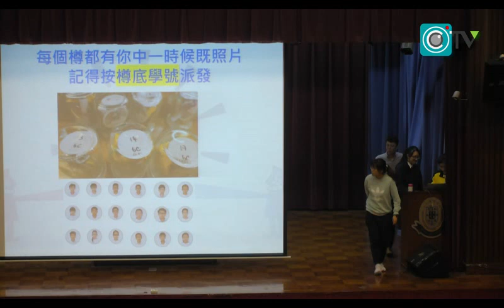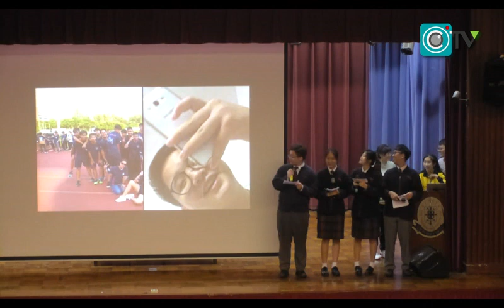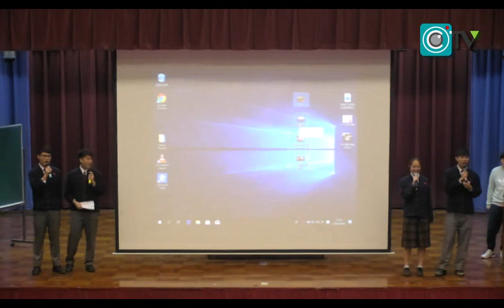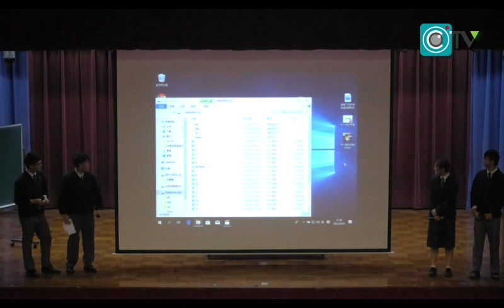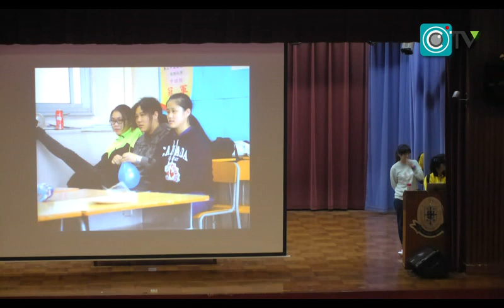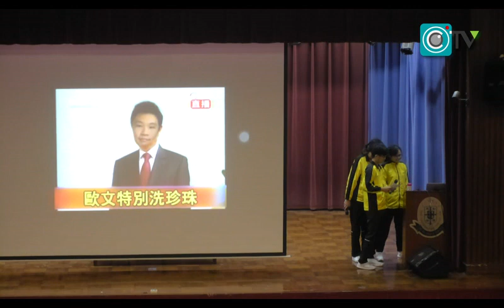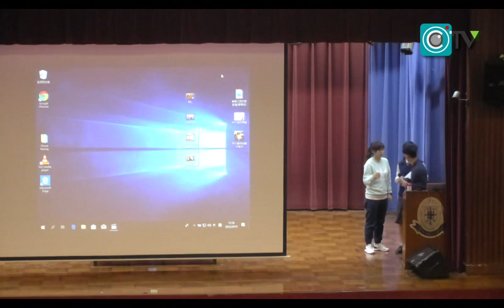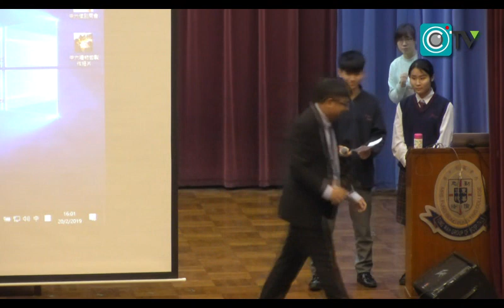東華三院馮黃鳳亭中學2018-2019中六惜別周會